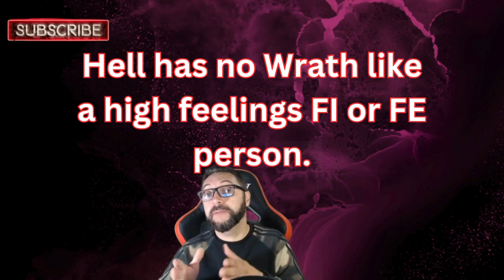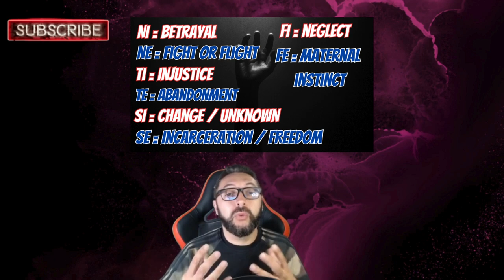The INFP Dark Side - Ep 12/16 - The Darkside of The INFP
Often admired for their deep sense of compassion and rich inner worlds, INFPs possess a complexity that balances profound empathy with hidden depths.

In this video, we embark on a journey to explore the lesser-known sides of INFPs, uncovering their potential for darkness and the mysteries that reside within.

Video Number 12 in the series about the dark side of each type.